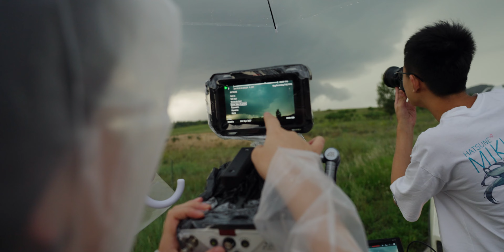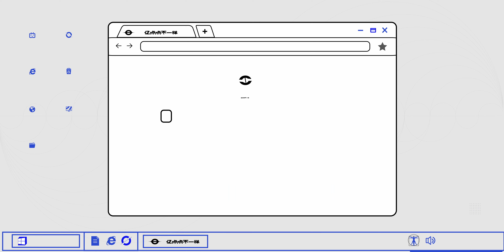堪比特效大片！跨越3000公里，带你看放慢1300倍下的闪电⚡️⚡️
这一次我们开启了追逐闪电的旅程，在风羽酱的带领下，拍摄闪电的生成，并用超高速摄影机记录下这震撼的一幕！拍摄闪电存在危险，大家不要盲目效仿！